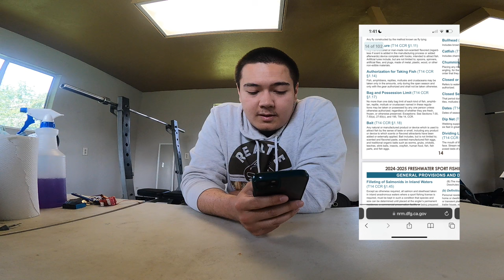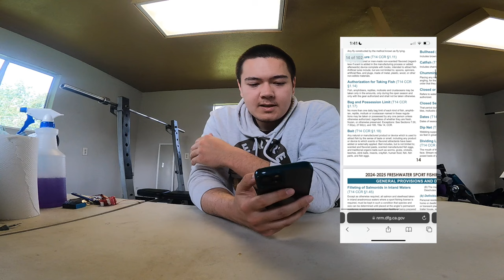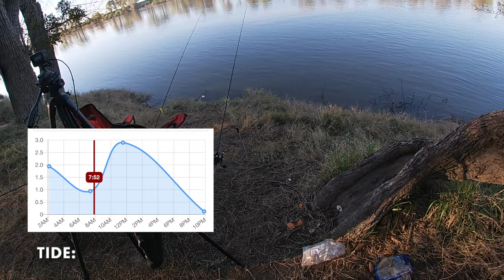Sacramento River April Striper Fishing 2024 ( Spring)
Reels I used: